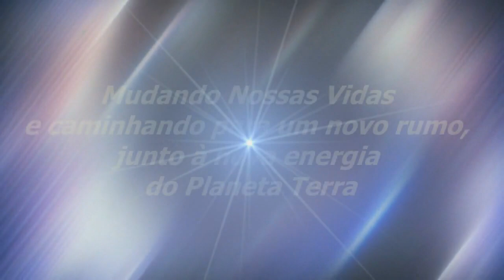O Nosso Corpo Físico | Sinuhe da Silva Vieira - Momentos Especiais Regeneração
Veja Esse Vídeo! O Nosso Corpo Físico | Sinuhe da Silva Vieira - Momentos Especiais Regeneração | Sinuhe da Silva Vieira-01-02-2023-Momentos Especiais do Programa Regeneração de 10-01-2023- A Riqueza Da Terra | Assista, também, na Íntegra,